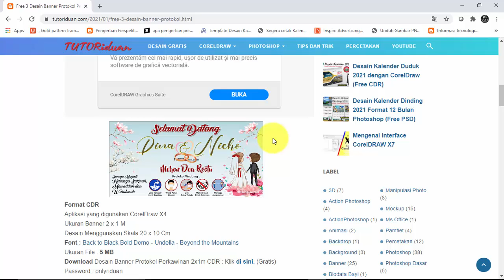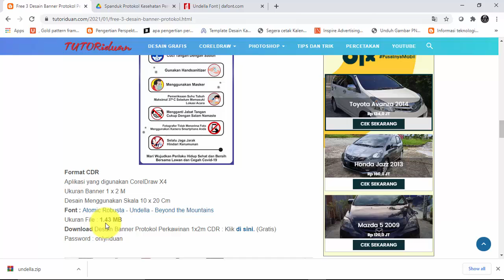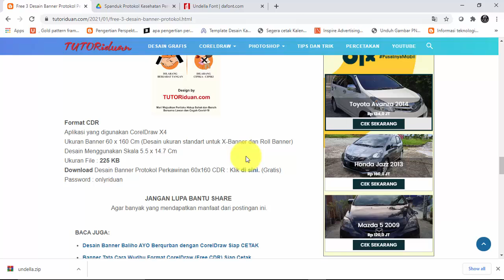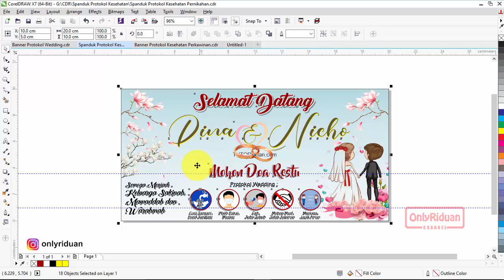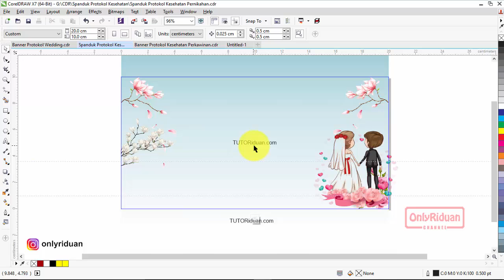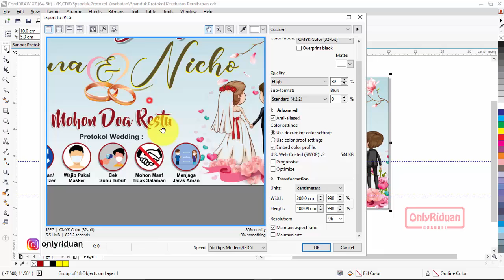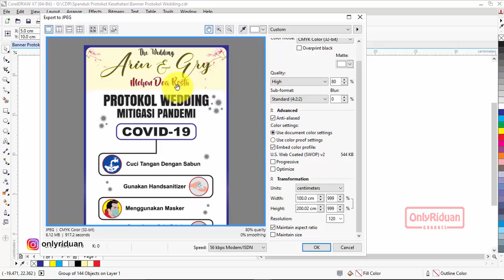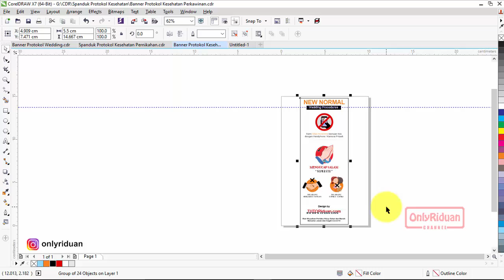Free 3 Desain Banner Protokol Acara Perkawinan Format CorelDraw CDR - Wedding Procedures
Free CDR 3 Desain Banner Spanduk Protokol Acara Perkawinan New Normal dimasa pandemi format CorelDraw (Free CDR), Wedding Procedures, Protokol Pernikahan, Adaptasi Kebiasaan Baru.

Di Video dijelaskan juga :
- Cara desain dengan skala
- Cara save siap cetak
- Cara Instal Font

Semoga Bermanfaat